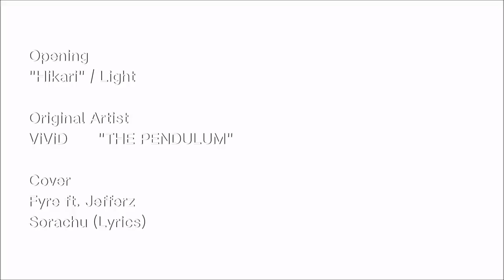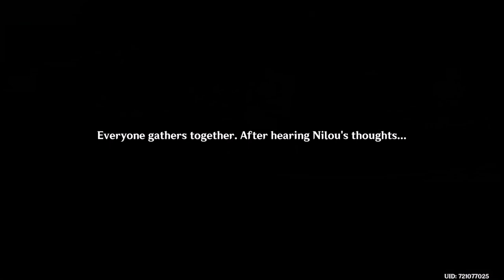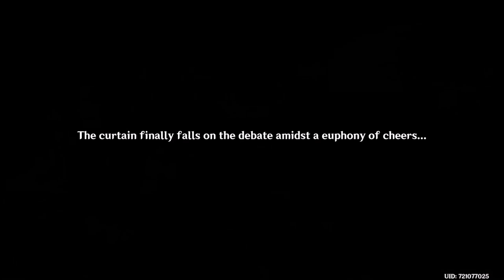Genshin Impact (Season 6) Ep18: Zubayr Theater Debate [Nilou Story Quest]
Aether and Paimon helped Nilou with her shopping and plentiful of gifts.